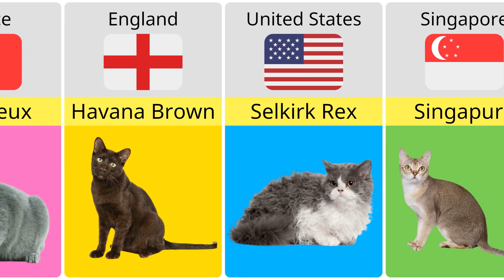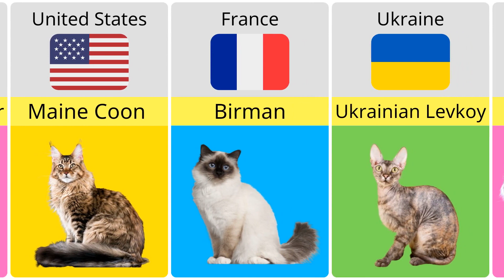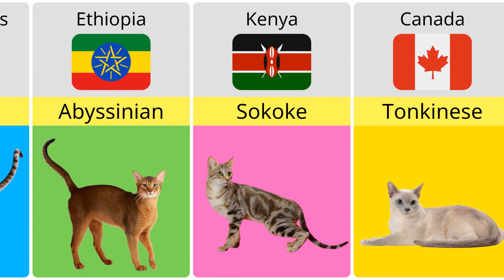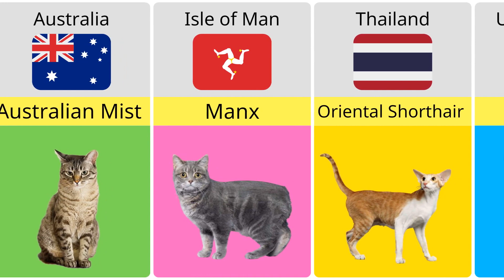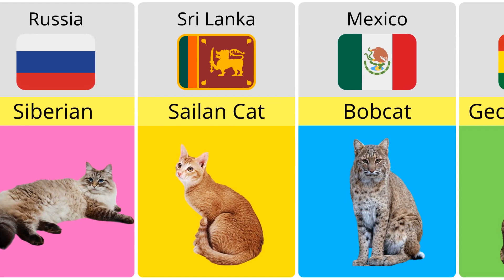Cat Breeds from Different Countries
Discover this list of amazing cat breeds from different countries. Enjoy watching this video :)